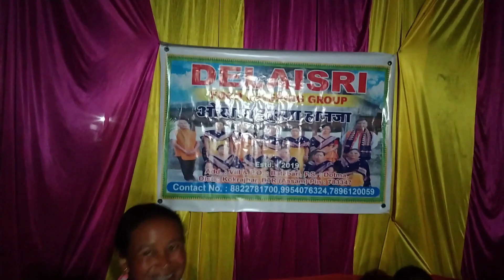Dotma Bazar Boro Samaj Gamiyao Sengra Sikla Gwdankhong Haba Mondob Saliyao Boraibai#video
Sengra/Sekla Gwdankhog Haba Mondop Saliyao Boraibai Dotma Bazar Boro Samaj#video